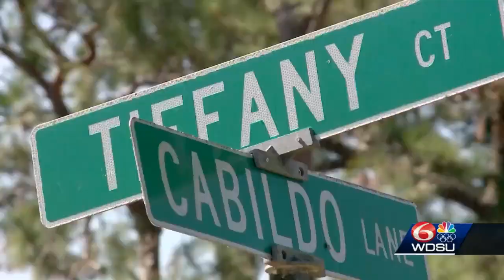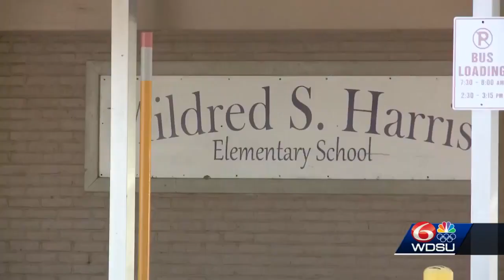Jefferson Parish school bus incident